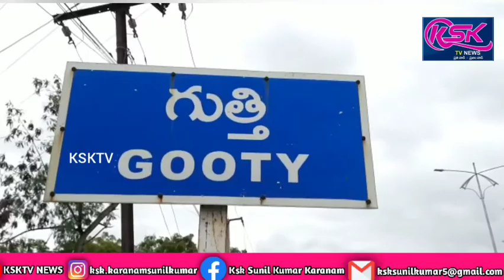గుత్తిలో సిపిఐ జాతీయ మహాసభలకు విరాళాల సేకరణ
విజయవాడలో అక్టోబర్ 14 నుంచి 18 వరకు జరిగే సిపిఐ 24వ జాతీయ మహాసభల కోసం అనంతపురం జిల్లా గుత్తి పట్టణంలో సిపిఐ మండల కార్యదర్శి రామదాసు ఆధ్వర్యంలో విరాళాల సేకరణ చేపట్టారు.ఈ కార్యక్రమానికి సిపిఐ నియోజకవర్గ కార్యదర్శి వీరభద్రస్వామి ముఖ్య అతిథిగా హాజరై కార్యక్రమాన్ని ప్రారంభించారు.ఈ సందర్భంగా వారు మాట్లాడుతూ ఈనెల 14 నుంచి 18 వరకు విజయవాడలో జరిగే సిపిఐ జాతీయ మహాసభలు జరుగుతున్న నేపథ్యంలో విరాళాలు  సేకరిస్తున్నామని తెలిపారు.ఈ కార్యక్రమంలో సిపిఐ మండల కార్యదర్శి రామదాసు,సిపిఐ నాయకులు తదితరులు పాల్గొన్నారు.